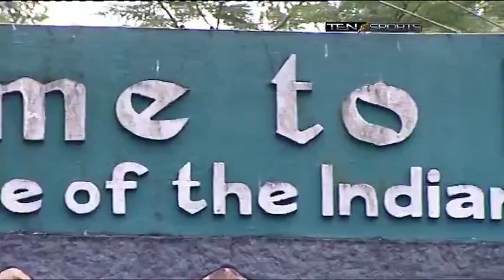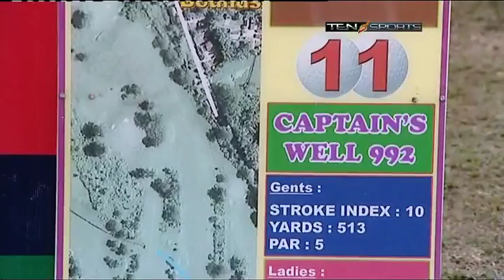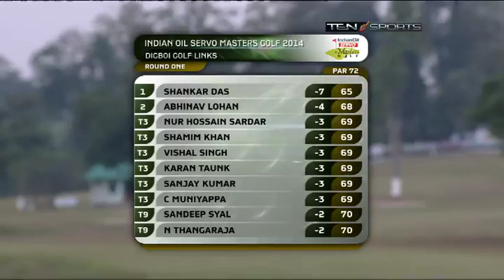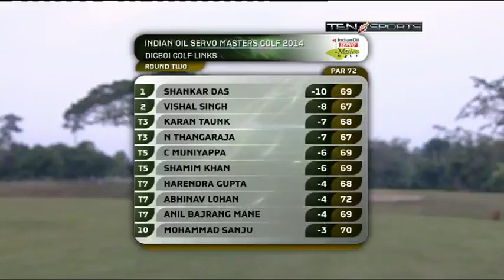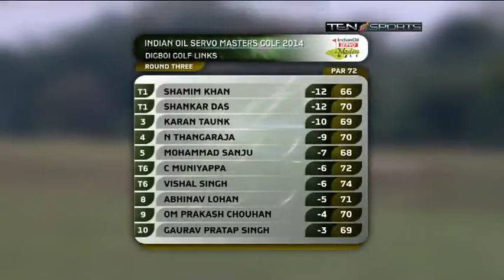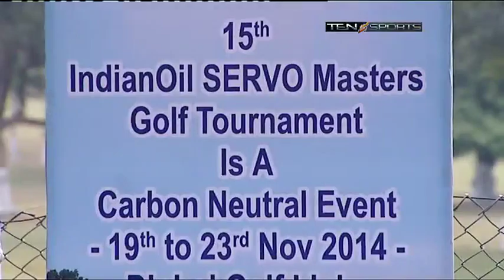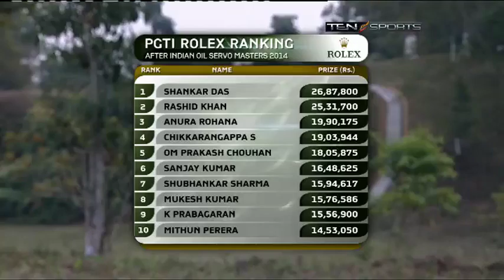2014 IndianOil Servo Masters Golf